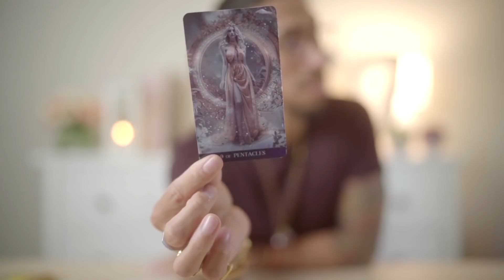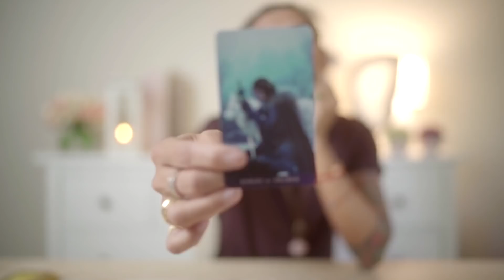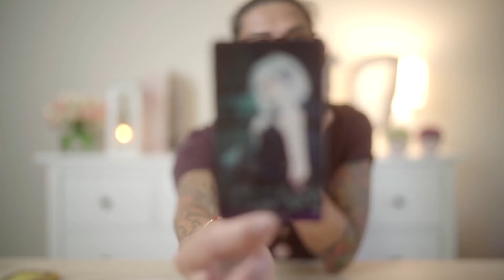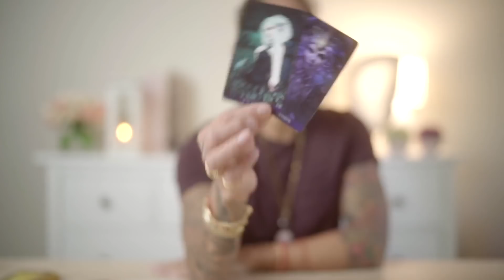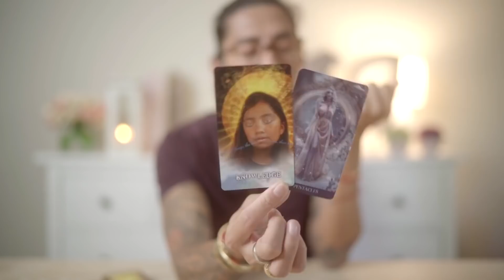CANCER - "IT FEELS SO BAD BUT FEELS SO GOOD" SEPTEMBER 1-15 BI-WEEKLY TAROT READING